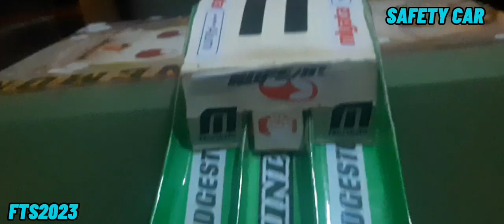FTS 2023 | FERRARI 458 ITALIA VS 76' GREENWOOD CORVETTE VS NISSAN SKYLINE HT 2000 GTX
racing is a competition of speed, in which competitors try to complete a given task in the shortest amount of time. Typically this involves traversing some distance, but it can be any other task involving speed to reach a specific goal.